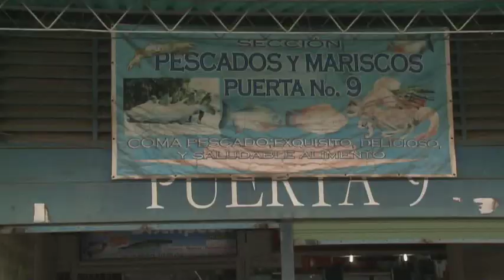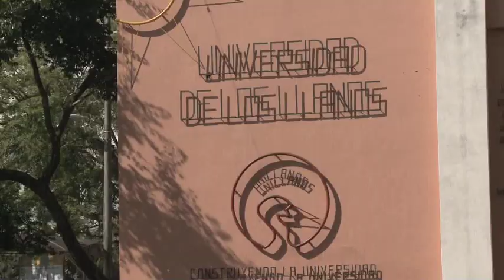Más investigadores para el progreso del país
En Villavicencio, en el departamento del Meta, la sobreexplotación de pesca ha disminuido drásticamente la población de varias especies nativas, hoy en vía de extinción. Pensando en eso, y aprovechando el esfuerzo hecho por el Ministerio de Educación para cerrar brechas y ofrecer programas de educación superior pertinentes y que estén conectados con los problemas sociales y económicos que afectan directamente a la población, la Universidad de Los Llanos creó una Maestría en Acuicultura, que ahora está en proceso de convertirse en doctorado. Esta nueva opción de educación superior está pensada para formar a investigadores que puedan dar respuesta a los principales retos del siglo XXI. El apoyo a estos programas de posgrado permite fortalecer proyectos de investigación que generarán desarrollo económico, social, político y cultural en varias regiones del país.